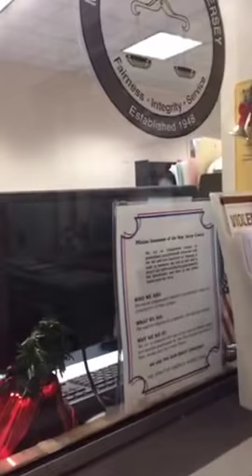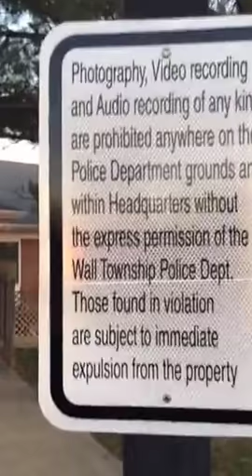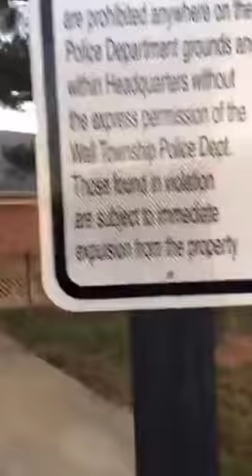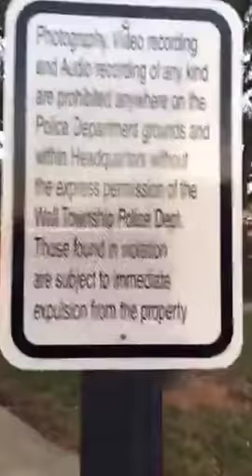Wall Township, NJ Municipal Complex (Ad Friendly) 12-20-16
Wall Township, NJ Municipal Complex

Wall Township, NJ Police Department